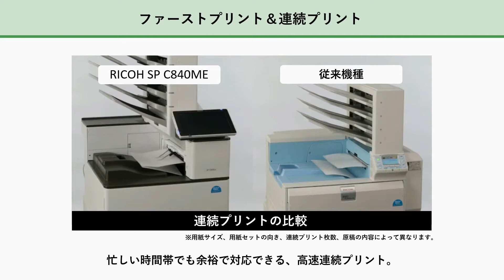ファーストプリント、連続プリントが速い！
RICOH SP C840MEの動画。ファーストプリントも連続プリントも、前身機に比べて速度が大幅アップ！もう患者様をお待たせしません！